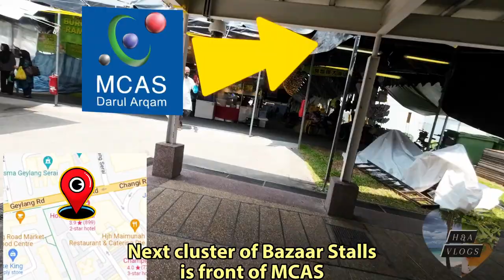Singapore Adventures 🇸🇬 | The Geylang Serai Ramadan Bazaar 2023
Hi All!

Our Muslim friends are celebrating the month of Fasting / Ramadan now. In Singapore, there are 2 big bazaars that pop up only during this period! Today we explore the Geylang Serai bazaar located near the Paya Lebar MRT. Well, just the first part, cause we soooooo want to come back for another round of feasting!

00:00 Bazaar along Haig Road Market & Food Centre
01:45 Bazaar along MCAS Darul Arqam
03:10 Bazaar along Al-Azhar Eating House
04:15 Joo Chiat Complex
06:00 Geylang Serai Market & Food Centre
08:10 Wisma Geylang Serai
10:20 Outro~

Equipment:
1) DJI Action Camera 2 (US or Sg
2) Google Pixel 7 (US or Sg